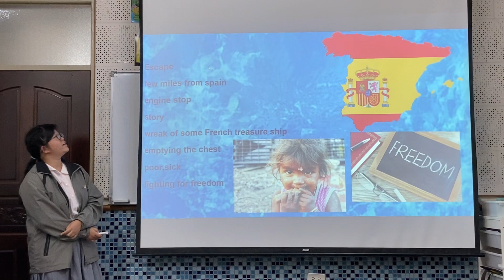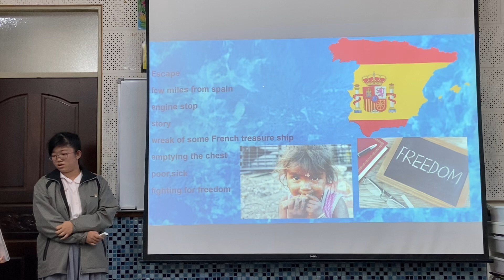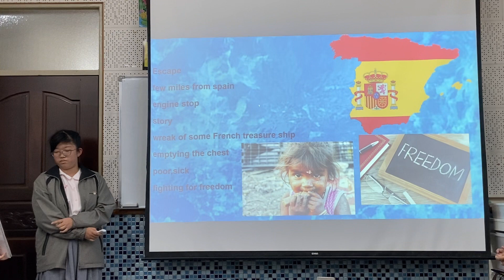20000 Leagues Under the Sea p56-61 by Sara